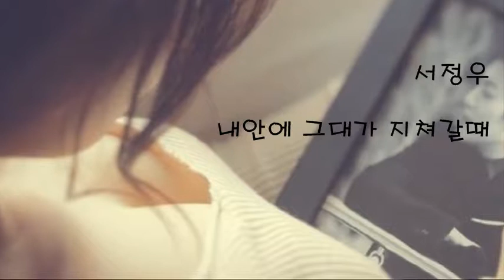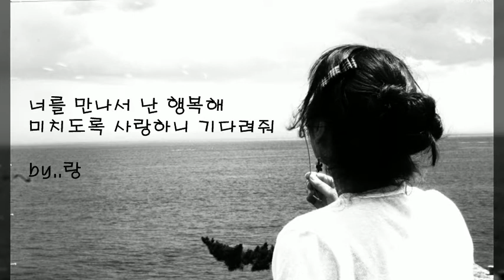서정우 - 내안에 그대가 지쳐갈때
작은 기억까지도 정말 잃고 싶진 않은데
미안해 희미 해졌어
지난 나의 사랑이 너무 부족한 것이라면
미안해 정말 미안해

니가 없는 세상도 내겐 익숙해져 버렸어
미안해 이럴 순 없어
언제까지 너만을 사랑하겠다던 약속이
미안해 이젠 힘들어

내게 한번 말해봐 원망의 말이라도 좋아
항상 혼자라는 외로움에 지쳐 가잖아
너는 아직 나만을 사랑하고 기억하는지
혹시 나처럼 지쳐가는지

사랑이 지쳐버려 이젠 눈물되어 흘러
다시 너를 만나 사랑하고 싶은데
미안해 혼자 남아 살아가는 날들이
힘들어 다시 네게 돌아와 줘요